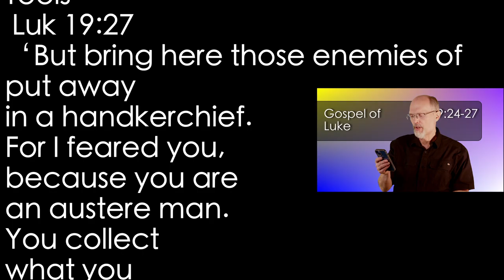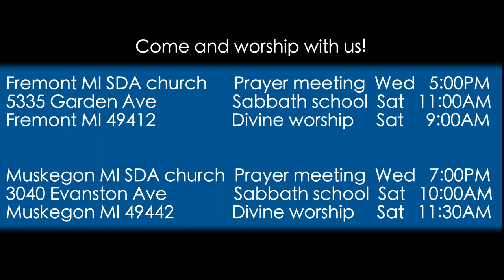Luke 19:24-27 Return of the King 4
In the end there is an accounting. Let us use our privileges and responsibilities now well.